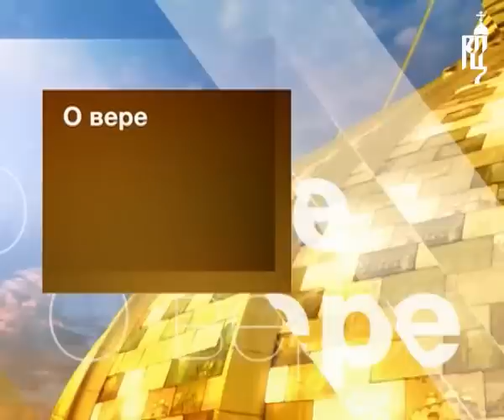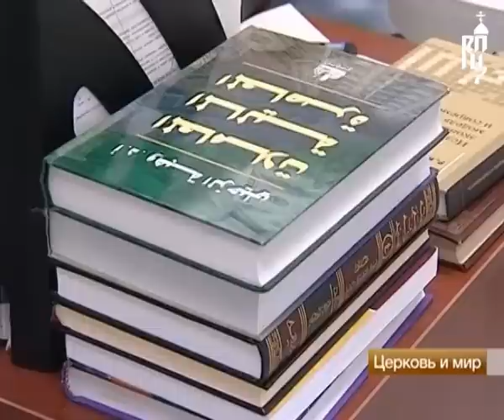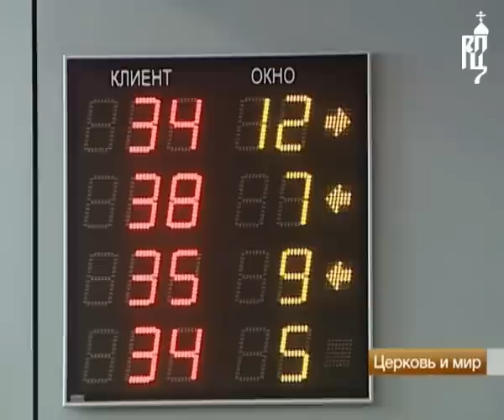Религия и деньги. Церковь и мир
Программа "Церковь и мир". Эфир от 16 июля 2011 года.

Религия и деньги. Должна ли религия вмешиваться в то, кто и как зарабатывает и распоряжается своими средствами? Насколько оправданы с религиозной точки зрения современные финансовые механизмы, можно ли играть на бирже и т.д.